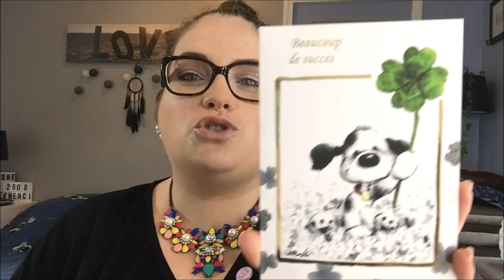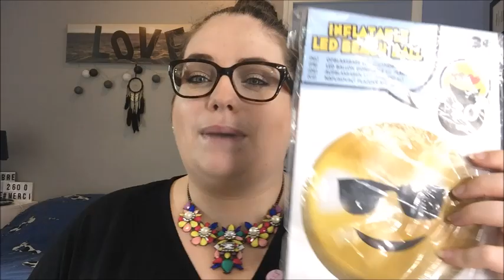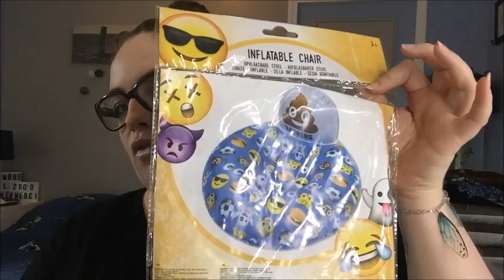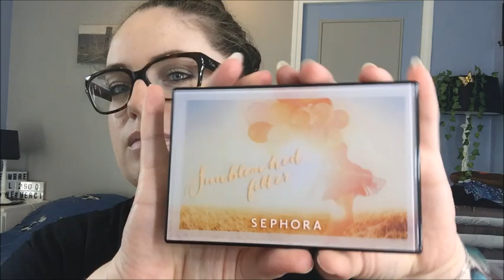SOLDES d'été 2017 Partie1 Action Sephora h&m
Hello mes p'tits bourdons!!

Mme BARRET Alexandra
LE RUAU
49390 Parçay les Pins